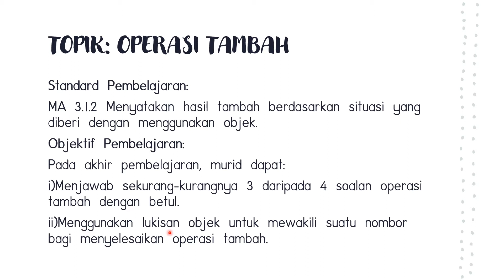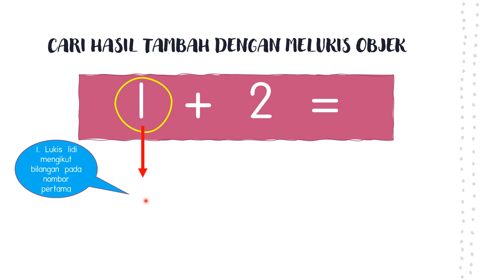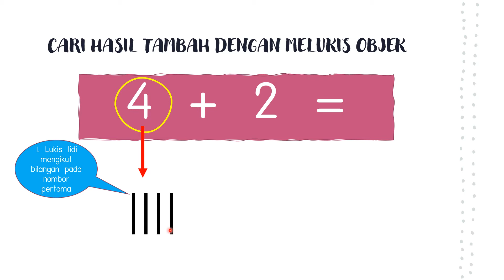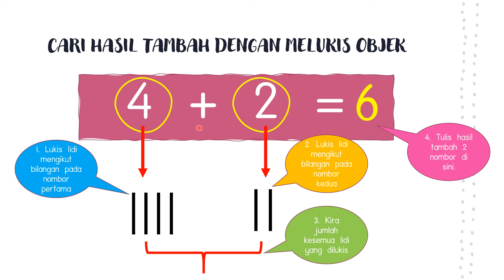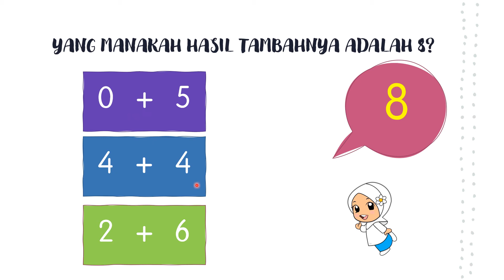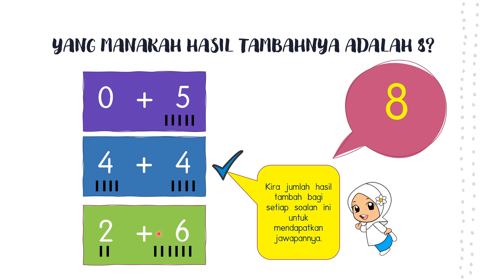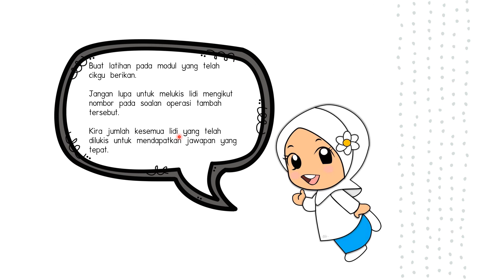Matematik Awal Prasekolah: Operasi tambah menggunakan objek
Mencari hasil tambah dengan melukis objek mengikut bilangan nombor.